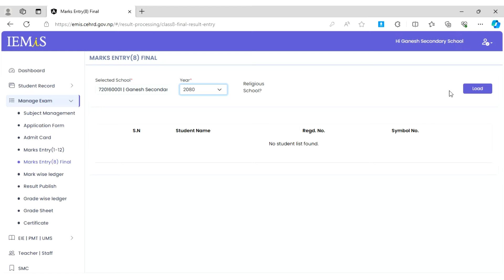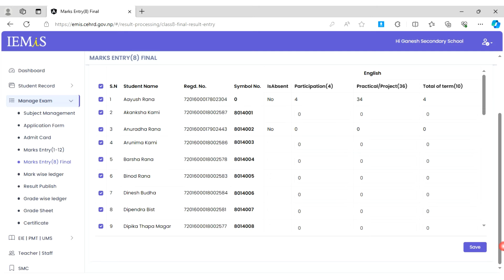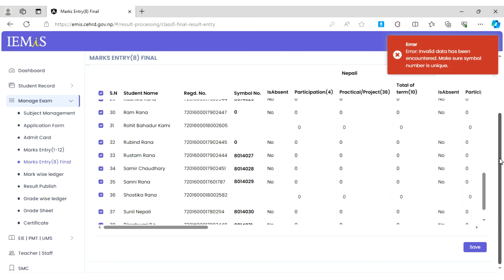Portal Class 8 Mark entry गर्ने तरिका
"Welcome to TSGuideMR, your go-to education channel!

Discover a diverse collection of videos covering computer, mobile, and work-related topics, along with other informative content. Our mission is to deliver valuable insights tailored for school teachers, staff, students, and anyone eager to delve into these subjects.

Our video content spans software and hardware tutorials, career advice, and industry news. We aim to make informative and engaging videos, constantly seeking ways to enhance our content for your benefit.

Whether you're a seasoned professional or just embarking on your journey, we believe everyone can gain valuable insights from our channel. We're passionate about facilitating learning, skill development, and career advancement, committed to delivering high-quality information that's easy to understand and apply.

Join us on this exciting journey of knowledge sharing and goal achievement!